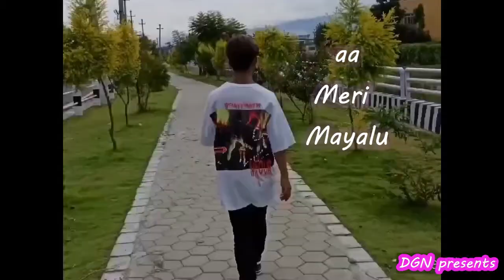Parkhai ma Vijyo sirani - Raju Lama covered by Suman Shrestha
Parkhai ma vijyo sirani covered by suman shrestha
One of my favorite songs of Raju lama

enjoy the song feel the lyrics